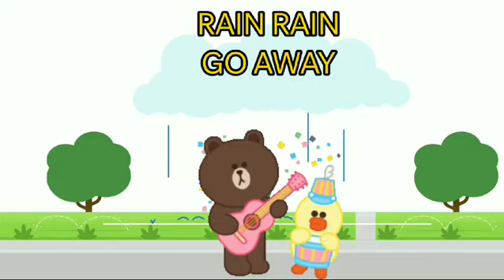RAIN RAIN GO AWAY -3D ANIMATED ENGLISH NURSERY RHYMES FOR KIDS